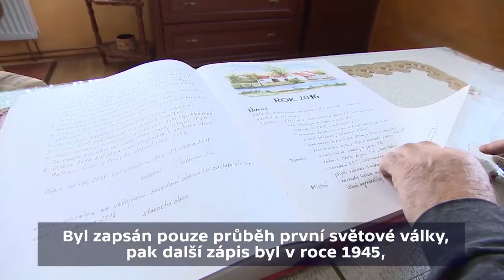Kronikář Dolního Třebonína Antonín Švec, ČT Jihozápad